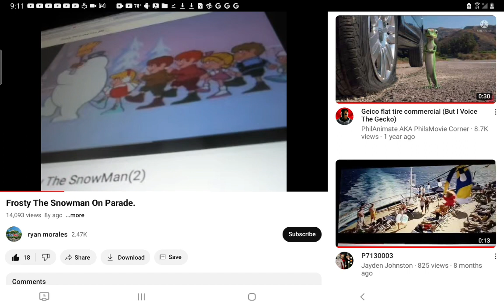October 3, 2023